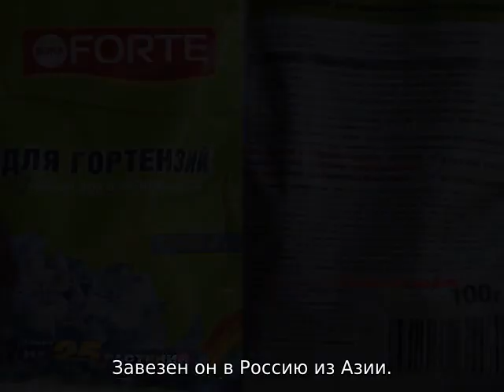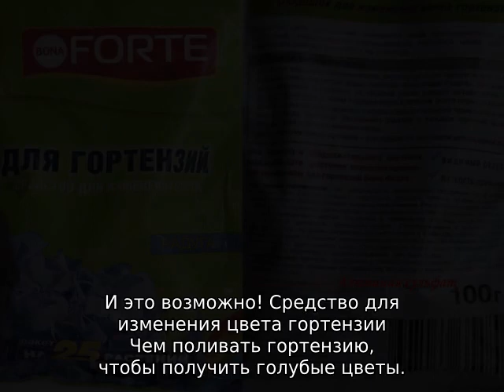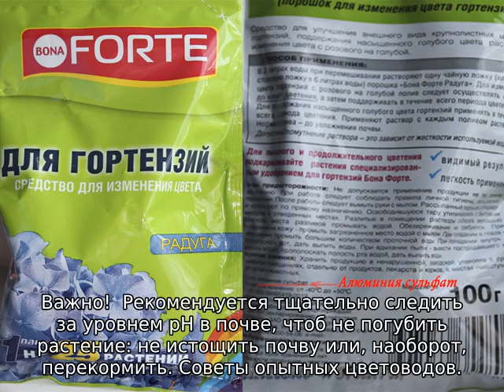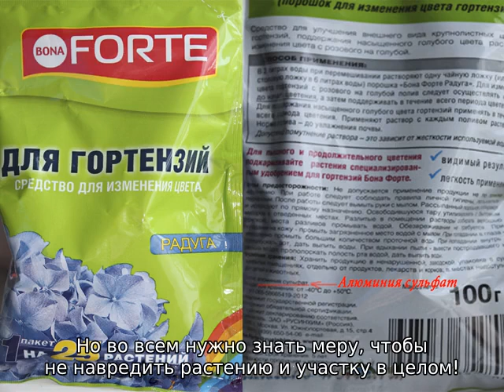Чем полить гортензию, чтобы она поменяла цвет?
Чем и как полить гортензию, чтобы она поменяла цвет и стала синей или голубой? Какие сорта гортензии могут менять цвет цветка? Зачем поливают куст гортензии лимонной кислотой?